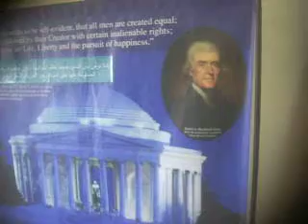presse oujda et american corner.MOV